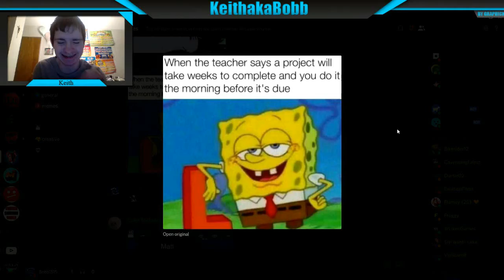4 years of YouTube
4 years of YouTube!

Hey Bobbers! Today is a big day because on this day 4 years ago I started doing YouTube. Its been a crazy ride and I talk about it, that's it nothing special since I am bust with college.

Friend:-

Had fun .